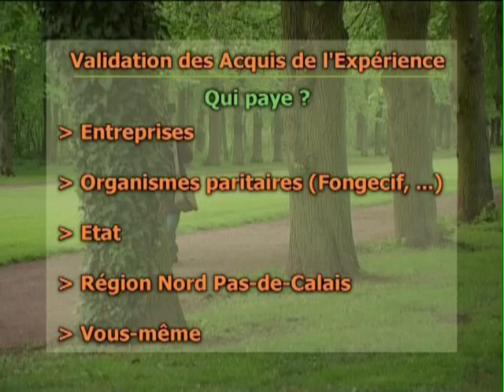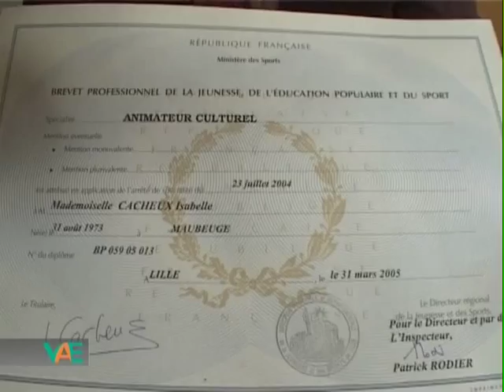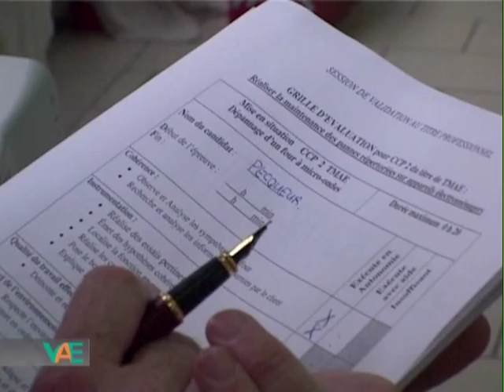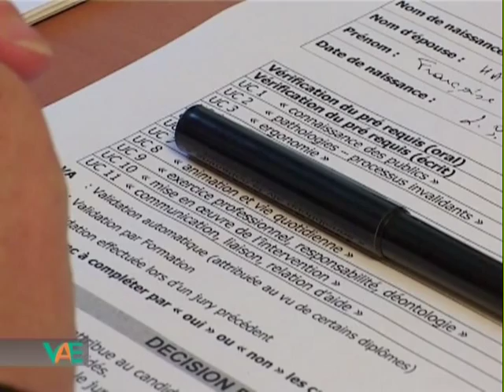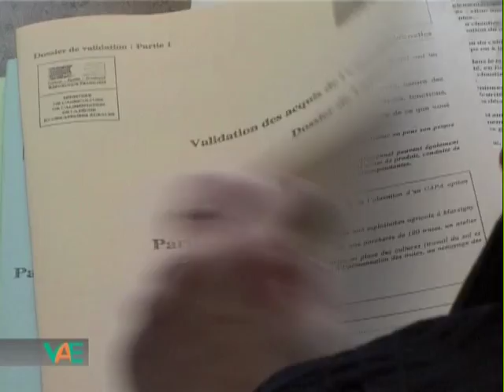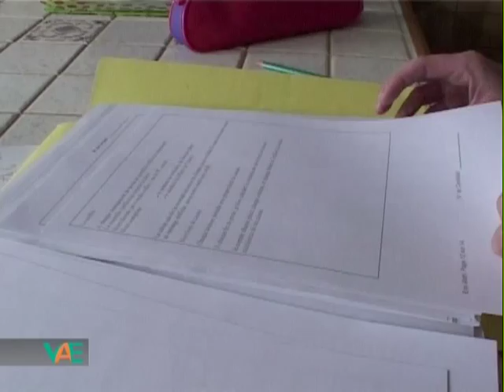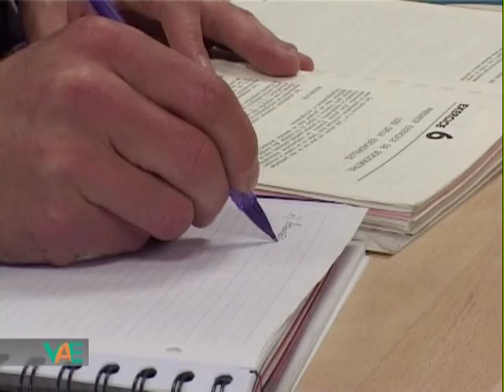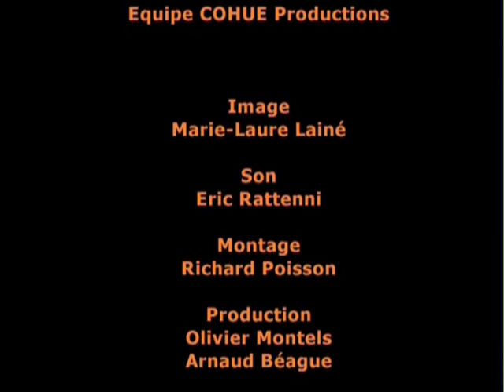VAE - le Film entier